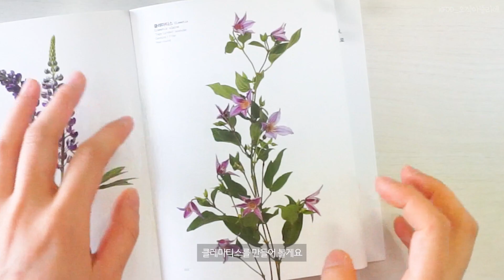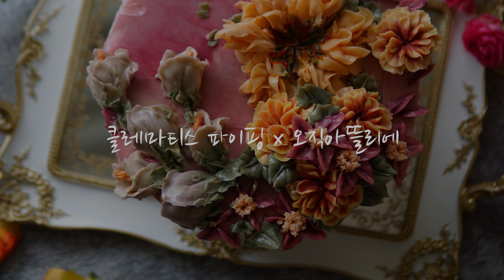[파이핑] 102, 23, 클레마티스 파이핑 버터크림 플라워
안녕하세요 KFDD 오직 아뜰리에 입니다 :)

아이디어스에서 진행했던
초콜릿크림 플라워케이크 클래스 준비기간으로
유튜브 할 시간이 없었네요 ㅠㅠㅠㅠㅠ

저번 시간에 버터크림으로 핀작약을 만들었었죠!
옆에 있는 캄파눌라, 메리골드, 클레마티스
3가지를 모두 가지고 왔어요!

이번 영상은 클레마티스예요
미니 클레마티스는 4~5잎
기본 클레마티스는 7~8잎
겹 클레마티스는 2층으로 겹겹이 생겼더라고요

저는 미니 사이즈로 만들어 보았어요
색감 선택을 잘못 했나 싶었는데
사진찍어보니 잘 살아서 예뻤어요 : )

궁금하신 점은 언제든 댓글 남겨주세요 : )
구독 ♡ 좋아요

더 많은 작품과 사진은 인스타그램에 있습니다

한국 플라워 디자인 & 디저트 협회 KFDDa
(플라워 케이크 & 크래프트 클래스 x 오직 아뜰리에)